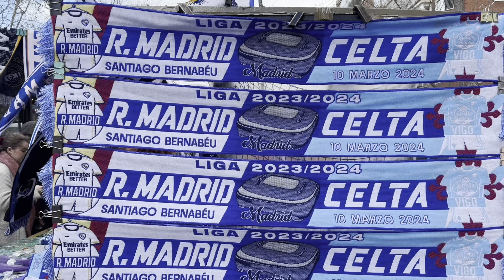🚨The Moment Arda Güler scored his FIRST Goal👀❤️‍🔥Real Madrid vs Celta Vigo Bernabéu Live Reactions!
🥹Arda Güler scored his first Real Madrid Goal at the Bernabéu as Los Blancos put four past Celta de Vigo! Real Madrid vs Celta Vigo Vlog & Bernabéu Live Crowd Reactions!

YouTube will be our main channel of media, but you can also find us on the social media platforms as listed below.

🤍ReMin Fan Media is here to bring a fan network to Real Madrid fans around the world! Here Madridistas can have their uncensored opinions heard, while we bring you multilingual content that exhibits what the local fan perspective is like year-round in the city of Madrid. Join us in this journey and follow us for vlogs, fan cams, fan interviews, podcasts, and much more!

ABOUT US:

🗺️ Well over 200 million Real Madrid fans around the world do not have the luxury of living in the city of Madrid, and they are unable to have an idea of what the 360° local fan experience is like for the biggest sports team in the world. We are here to fix that.

🫡We are catering multilingual content for Madridistas worldwide that do not have the luxury of consuming media content of the club that they love due to the language barriers.

🎤In an age of sports media that is dominated by the same journalists, former coaches, and ex-fútbol players, we are giving the voice back to the real owners of fútbol, the fans.

Before we expand into more languages, our videos will be in English, Spanish, and French. English will be the main language of the platform, with all our content having English subtitles. 🏴󠁧󠁢󠁥󠁮󠁧󠁿🇪🇸🇫🇷

se of the contributing fans and do not necessarily reflect those of ReMin Fan Media.